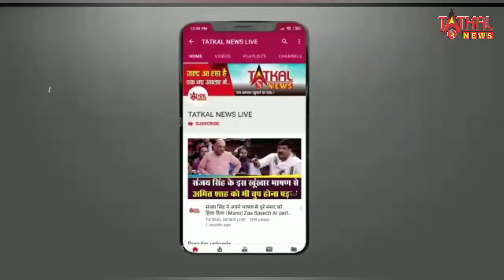Bigg boss 18 के इतिहास में पहली बार टाइम गॉड बनी ये लड़की जाने,कौन हैं वो कंटेस्टन